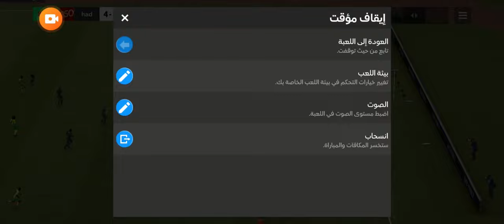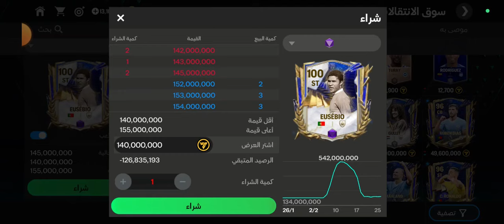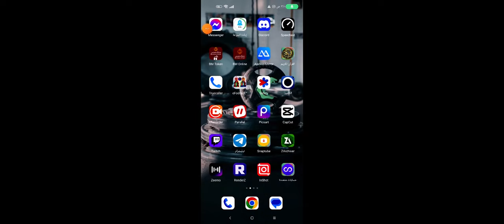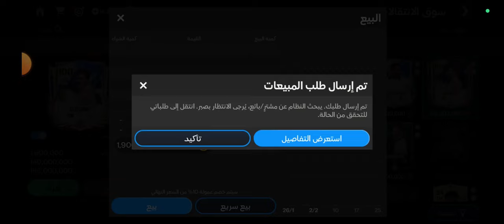اخر بكج مضمون من نمط التحدي🤯لعبنا ماتشات كامله في أصعب رانك🔥 FC Mobile 24 ultimate TOTY